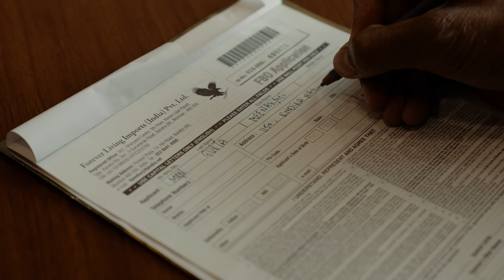Ordinary To Extraordinary - 4 | Pankaj Gupta | Forever Living India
His life was full of struggle! He went through all the struggle with a strong will. He worked hard and scored many accolades. He was able to secure many coveted position in the service of Govt of India. But despite all the accolades there was void which he felt within and wanted to do more!

That's when the Forever opportunity came in his life! See how it transformed him and his life

This is the extraordinary story of Soaring Manager, Pankaj Gupta.